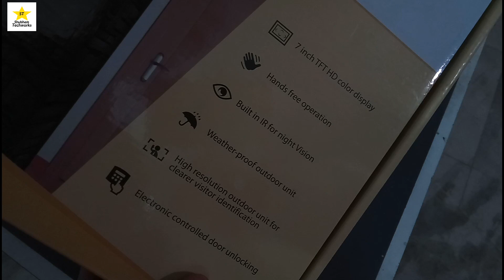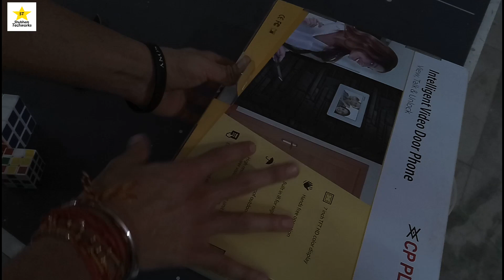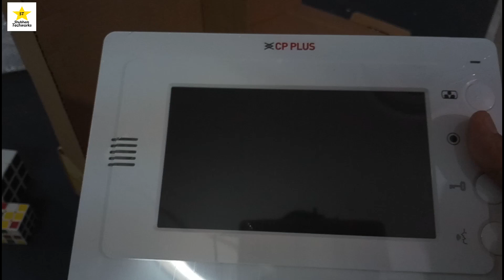CP PLUS 7-inch Intelligent Video Door Phone Unboxing and Overview...